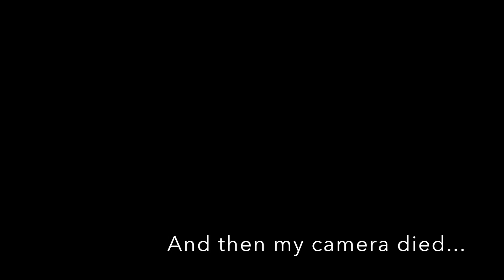Thriftables Episode 5 - long dress to skirt overalls | Sophie Rose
Hi